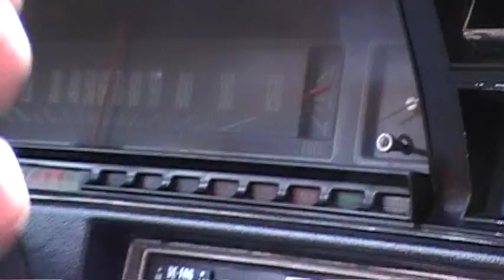Taking a ride in a 1970 Chevelle for sale ebay by rocket-auto Tennessee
1970 Chevelle for sale on ebay by username rocket-auto .
Just taking a ride.